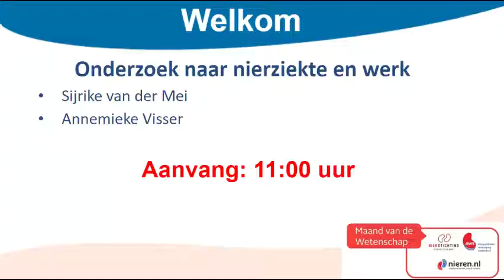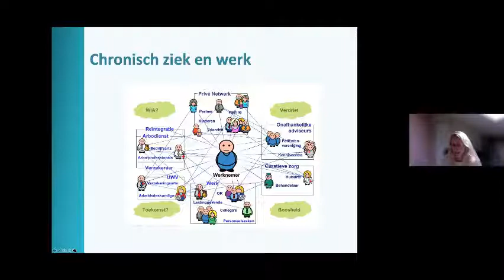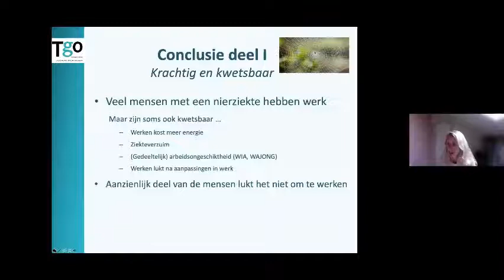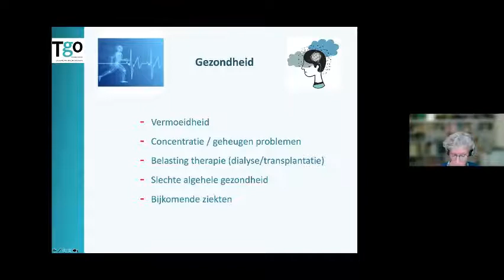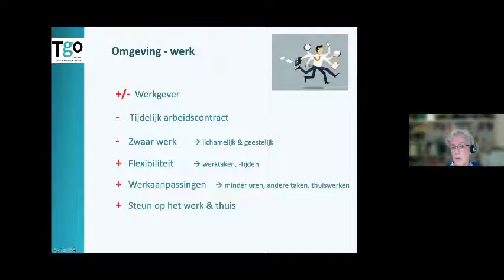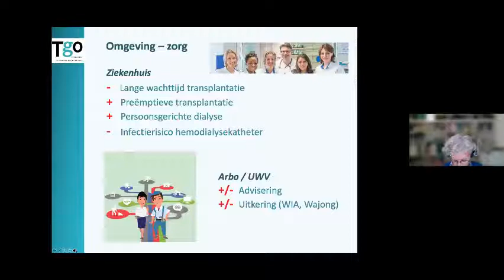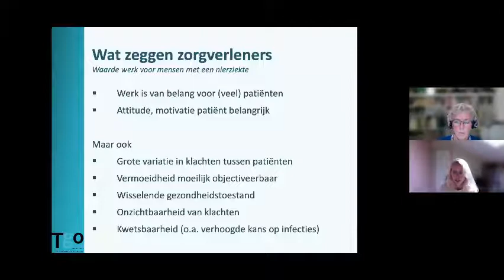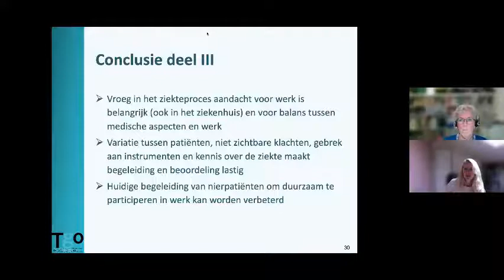Onderzoek naar nierziekte en werk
Een deel van de nierpatiënten lukt het om aan het werk te blijven, anderen lukt het niet. Wat werkt er belemmerend en wat zorgt er juist voor dat iemand kan (blijven) werken?

Sijrike van der Mei en Annemieke Visser deden daar onderzoek naar. Ze vertellen wat werk kan belemmeren en bevorderen tijdens dit webinar.